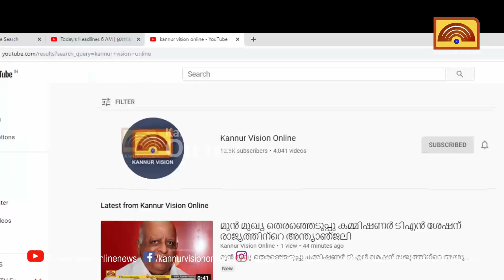തളിപ്പറമ്പ് തൃച്ചംബരം ദേശീയപാതയില്‍ മരം പൊട്ടിവീണ് ഗതാഗതം ഭാഗീകമായി തടസപ്പെട്ടു.